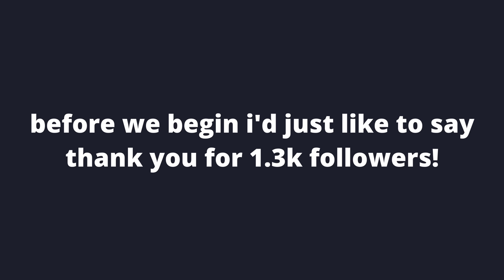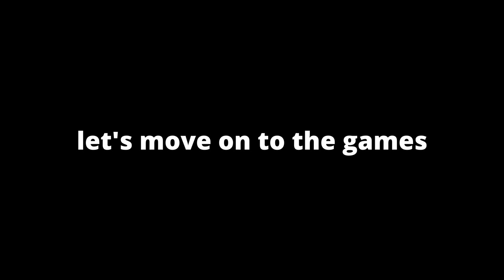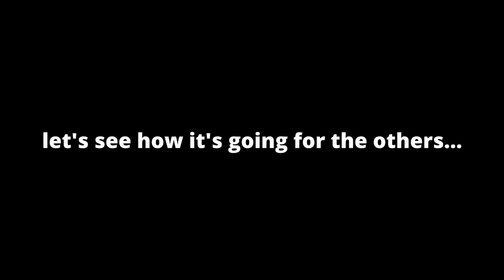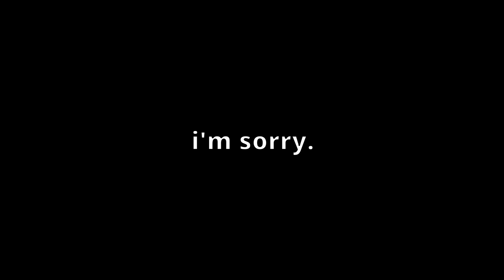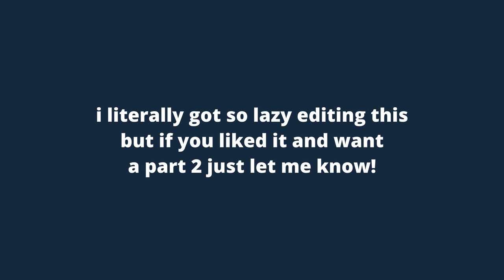SEVENTEEN playing computer games (and failing miserably)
hEY
Thank you guys so much for your continued support!

tags i guess? (IGNORE)
kpop boy group
ktube
boy group
funny moments kpop
kpop compilation
seventeen
carat
seventeen funny moments
seventeen comedians
seventeen try not to laugh
going seventeen
seventeen christmas in august
going seventeen christmas in august
christmas in august
seventeen chaotic
s.coups jeonghan joshua jun hoshi wonwoo woozi the8 mingyu dk seungkwan vernon dino